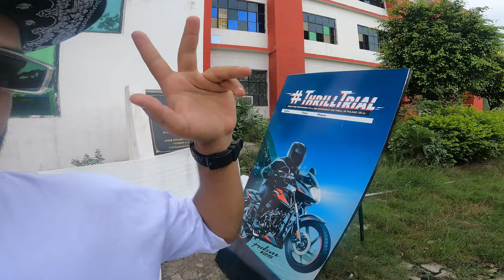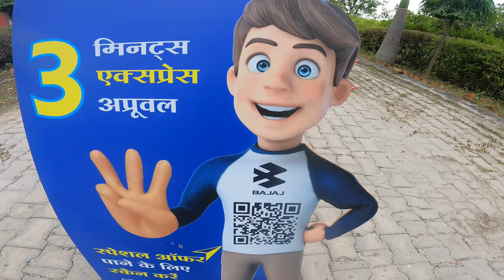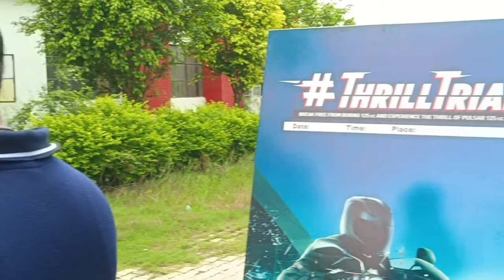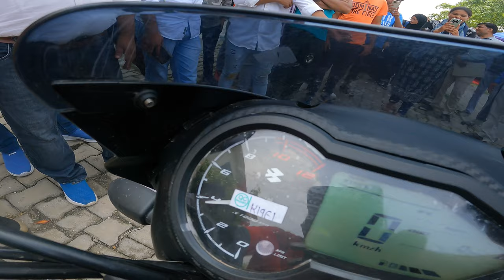The Dark Side of Bilalstuntrider's ACN College Performances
social site

mangalayatan​ University
mangliyatam​ University stunt
ALIGHAR​ stunt
Bajaj​ stunt show
Pulsar​ 200 NS
Pulsar​ lover
bike​ lovers
bike​ life
hard​ work
never​ give up
dangerous​ stunt show
Stunt​ video
stunts​ in real life
Bajaj​ pulsar 200 ns 2023
ns​ 200